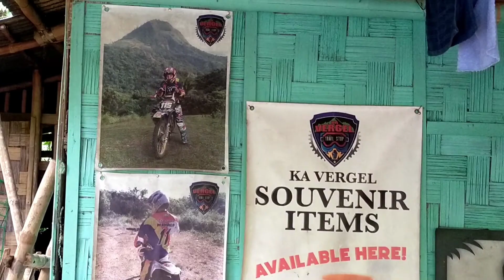RUSI KR MINI OFFROAD ADVENTURE